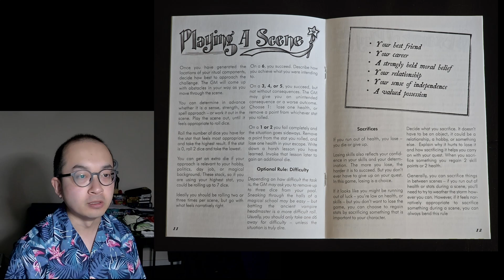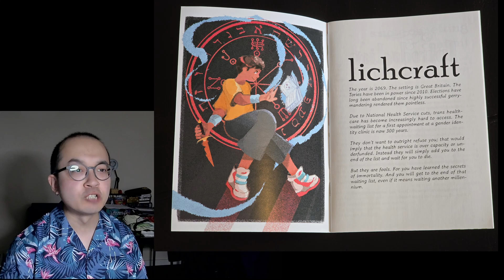Lichcraft - Brief RPG Overview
Brief Overview of Lichcraft by Laurie O'Connel